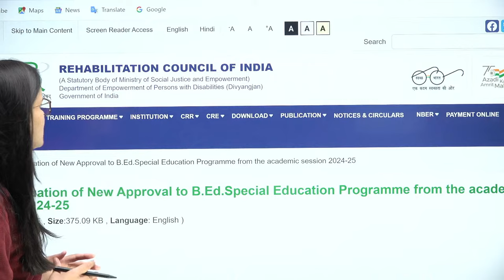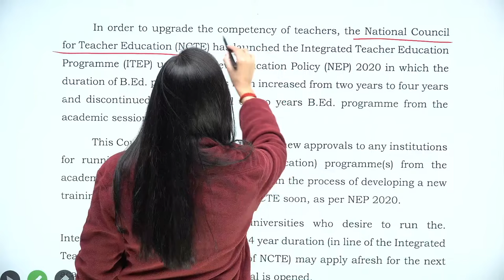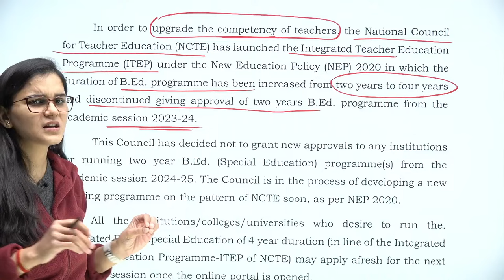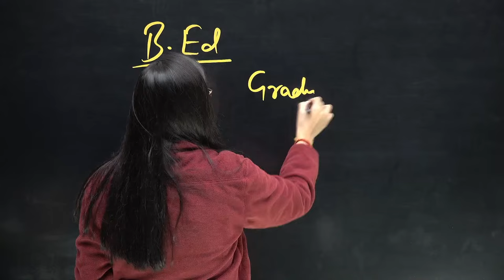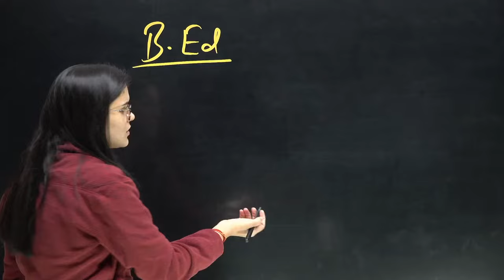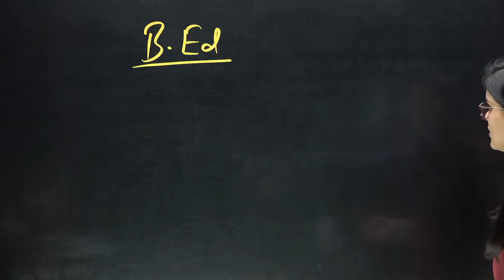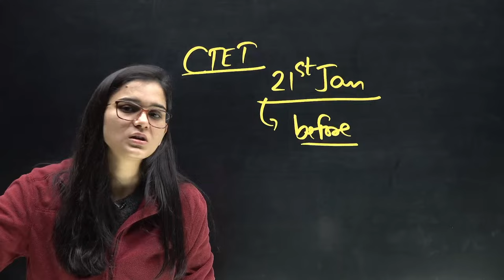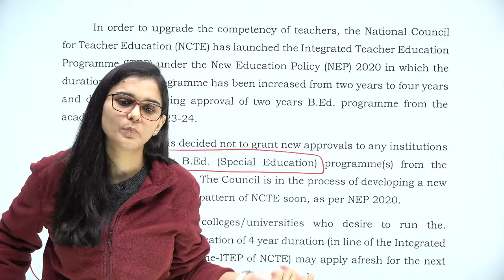Old B.Ed Invalid? B.Ed 2 years or 4 years explained by Himanshi Singh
2 Year B.Ed Invalid or not?

⭕️ CTET Website Link to fill CTET form for CTET 2024 Level 1 and 2